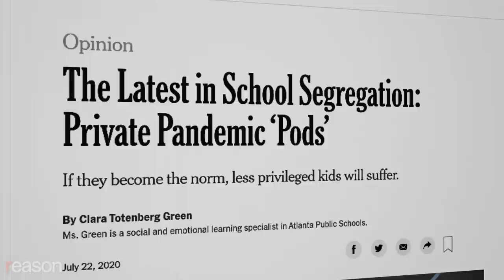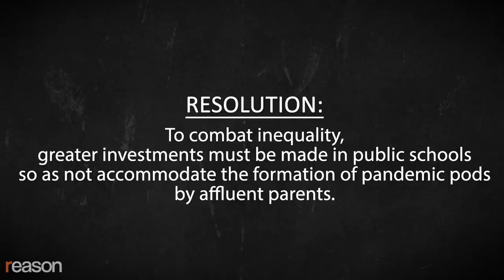Are ‘Pandemic Pods’ a Symptom of the Public School Monopoly? A Soho Forum Debate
University of Illinois education professor Jon Hale and Reason Foundation education analyst Corey DeAngelis go toe-to-toe.

"The latest in school segregation" is how the headline of a recent New York Times op-ed described private "pandemic pods," in which parents of K-12 students hire an in-person teacher while public schools remain online-only due to COVID-19 lockdowns. The pandemic pods, says the writer, "will exacerbate inequities, racial segregation and the opportunity gap within schools." Business Insider had a slightly different take, claiming the pods are "inequitable and inevitable" and "a dream come true for the school choice movement."

Are pandemic pods just the latest tool by which "nice white parents" supposedly use their financial and political clout to separate out their kids, thus increasing educational segregation? And is the solution to increase government spending on K-12 schools so that all parents will want to keep their kids in the public system?

That was the subject of an online Soho Forum debate held on Wednesday, September 16th, 2020. The Soho Forum is a monthly series sponsored by Reason and the debates are done Oxford-style, in which the audience votes on the resolution at the beginning and end of the event; the side that gains the most ground is victorious.

Arguing for more government spending was Jon Hale, a professor of education at the University of Illinois, Urbana-Champaign. Arguing in favor of pods and other parental innovations was Corey DeAngelis, the director of school choice at the Reason Foundation, the nonprofit that publishes this website. Soho Forum Director Gene Epstein moderated the debate.

Intro by Paul Detrick; edited by Ian Keyser.